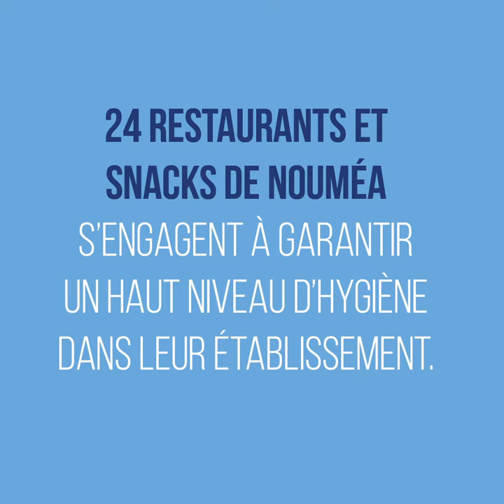Label Hygiène Alimentaire : Engagement n°3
Les restaurateurs s'engagent à apporter une vigilance particulière aux denrées sensibles. Pour la préservation des denrées sensibles, votre restaurateur s’engage à respecter un cahier des charges précis édicté par le Label hygiène alimentaire.
Ce label est remis aux restaurateurs volontaires par la Ville de Nouméa, en partenariat avec La CCI-NC. Aujourd’hui, 24 restaurants et snacks à Nouméa s’engagent à garantir un haut niveau d’hygiène dans leur établissement.